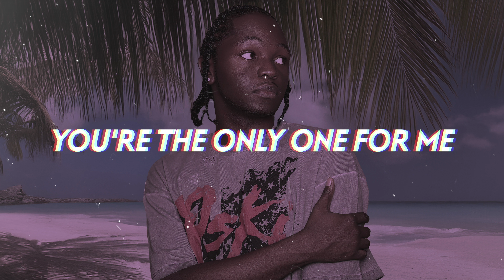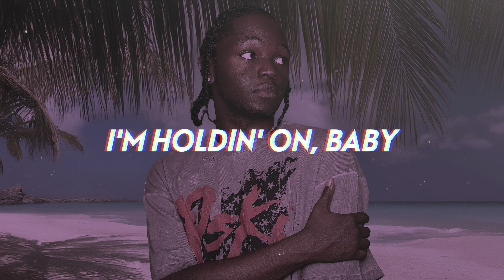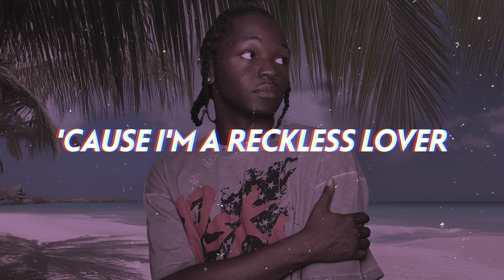Edidion - Reckless Lover (Lyrics)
British artist Edidion returns with a soulful, funky, feelgood R&B bop "Reckless Lover".